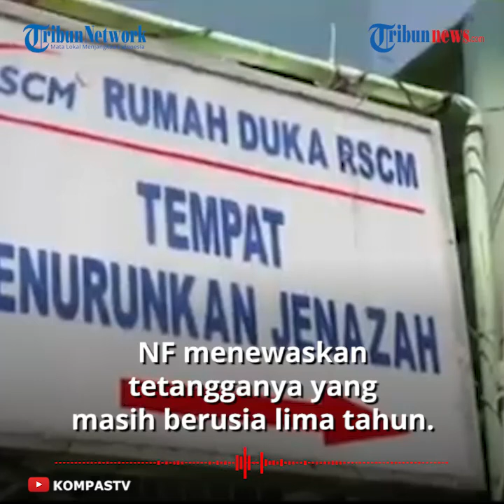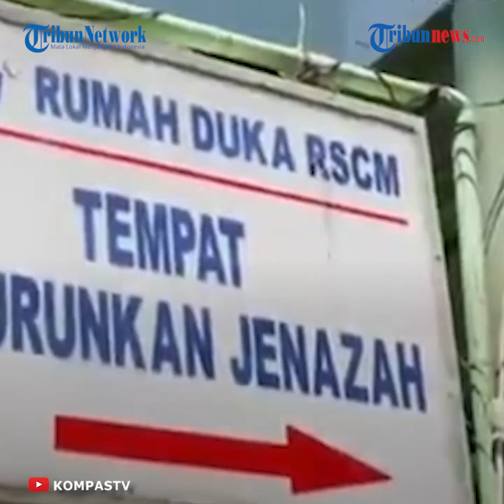Remaja yang Pernah Bunuh Bocah 5 Tahun di Sawah Besar Mengaku Menyesal, NF: Kok Saya Bisa Tega Ya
TRIBUN-VIDEO.COM - Sebelumnya dikabarkan seorang remaja berinisial NF di Sawah Besar, Jakarta Pusat menewaskan tetangganya yang masih berusia lima tahun.

Kini NF diasuh di Balai Anak Handayani Jakarta dan sedang melakukan pemulihan psikis.

NF kini sangat menyesali perbuatannya.

Hal tersebut disampaikan oleh Kepala Balai Anak Handayani Jakarta, Neneng Heryani.

Ia menyebut NF kini sudah bisa menyesali perbuatannya.

Sebelumnya NF sempat mengatakan tak menyesali perbuatannya dan justru merasa puas.

"Sudah bisa menyesali perbuatannya dan sangat menyesal terhadap apa yang dia lakukan," kata Neneng.

Hal tersebut disampaikannya pada Jumat (17/7/2020).

"Kok saya bisa tega, ya. Kayak begitu," ungkapnya menirukan NF.

Neneng mengatakan di tempat itu, NF juga dilatih untuk bersosialisasi dan bertanggung jawab.

"Dia juga dilatih di sini untuk bersosialisasi dan soal bertanggung jawab," lanjutnya.

Mulai dari mencuci piring sendiri dan mencuci baju sendiri.

Dikutip dari TribunJakarta.com, Sabtu (18/7/2020), Neneng menyebut NF sangat patuh dan tidak pernah membantah.

"Dia anaknya sangat patuh, apa yang kami sampaikan tidak pernah membantah," sambungnya.

Kini NF ingin dekat dengan ayahnya dan sudah bisa menangis.

"Sekarang dia ingin dekat dengan ayahnya. Sudah bisa menangis," lanjutnya.

Sebelumnya, Kabid Humas Polda Metro Jaya, Kombes Pol Yusri Yunus menyebut NF mengaku puas setelah menewaskan tetangganya.

Hal itu disampaikannya saat konferensi pers di kantor Polres Metro Jakarta Pusat pada Sabtu (7/3/2020) lalu.

"Bagaimana perasaannya setelah kejadian ini, satu yang paling gampang dan dikatakan, saya puas," kata Yusri.

Sekarang, Neneng menegaskan NF telah kembali menjadi manusia seutuhnya.

Diketahui selain menjadi pelaku, NF juga menjadi korban lantaran dihamili oleh pamannya.

Kini kondisinya sudah berubah dan lebih baik secara psikis.

"Secara psikis juga lebih baik. Perubahannya banyak sekali. Rasa bersalahnya, kemudian perasaannya lebih peka," lanjutnya.

Sementara itu, soal kandungannya, kini sudah berusia lima bulan.

Pihak Balai Anak Handayani siap melayani kelahiran bayinya tersebut.

"Di sini kan banyak yang bantu nanti untuk persiapan bayinya," tutup Neneng.

(Tribun-Video.com/TribunJakarta.com)

Artikel ini telah tayang di Tribunjakarta.com dengan judul Penyesalan NF Remaja Putri 15 Tahun yang Pernah Menewaskan Tetangganya,
Penulis: Muhammad Rizki Hidayat